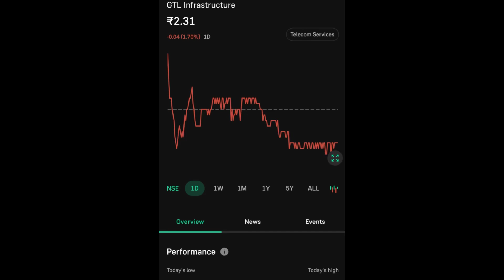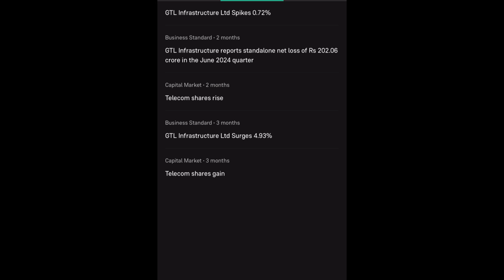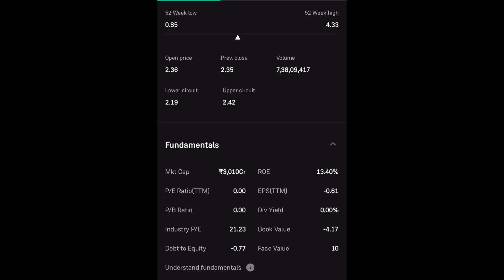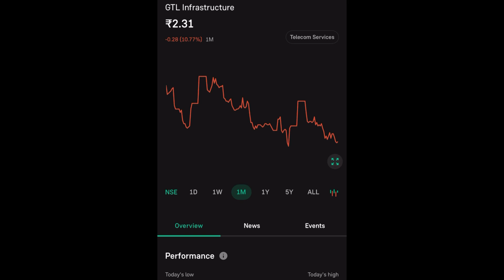GTL INFRA SHARE LTD LATEST NEWS | GTL INFRASTRUCTURE SHARE COMPLETE ANALYSIS | GTL INFRA UPDATE NEWS